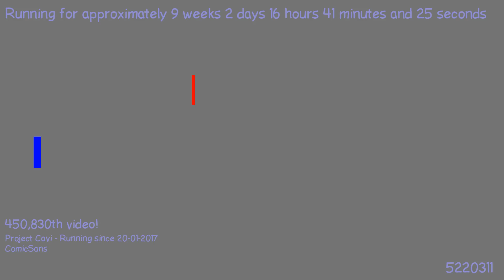1494960219 - Webdriver Cavi - H2